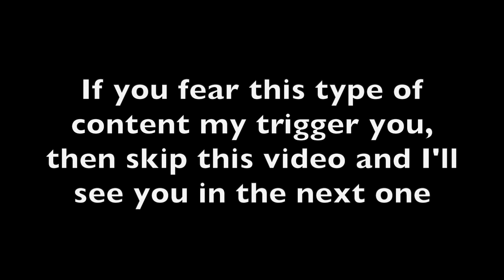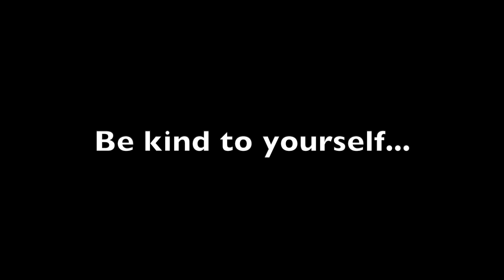Life with an ED... my inner thoughts come to life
Hello! This video is COMPLETELY based on personal experience, and everyone's experience, struggles, and thoughts will be different...

In this week's video, I am trying to show what it can be like to live with an ED... a fake toxic friend... a voice feeding you lies and negativity... It's hard to overcome these thoughts, I know. But you can do it. It'll take time, but you will get there.

If you have any questions or comments please leave them down below!!